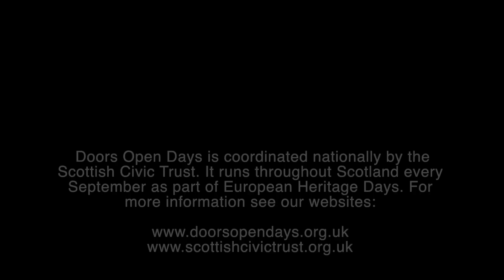St Isidore's Catholic Church - DoorsOpenDay2020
A very warm welcome from St Isidore’s Catholic Church here in Biggar to everyone watching this video. We’re so sorry that we cannot welcome you in person for this year’s Doors Open Day, but we hope this short video peaks your interest in our church building.

If you would like to know more about St Isidore’s, it’s history, or would just to know more about the community and times of Mass, please visit our website or join our Facebook group.